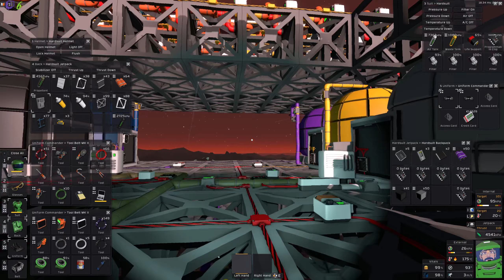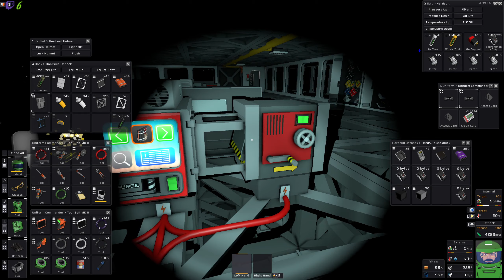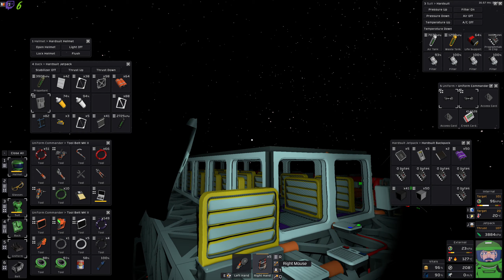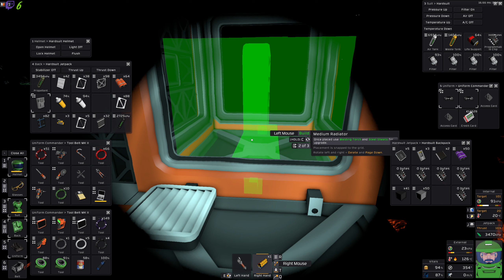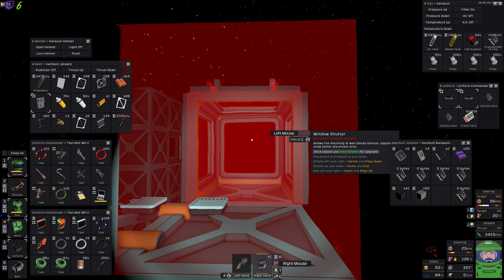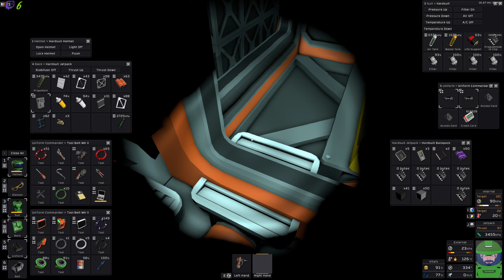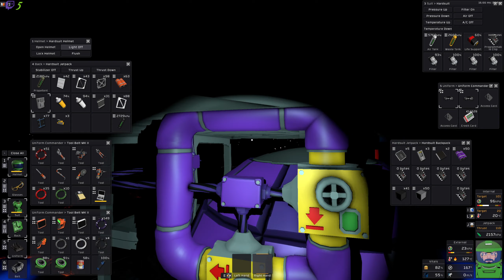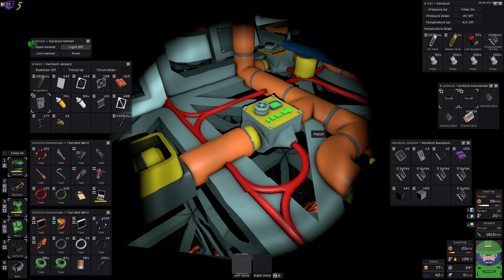Test des volets roulants | Let's Play Stationeers [FR] S05E139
stationeers gameplayfr letsplayfr Test des volets roulants | Let's Play Stationeers [FR] S05E139, une partie de jeux tranquille en live stream.